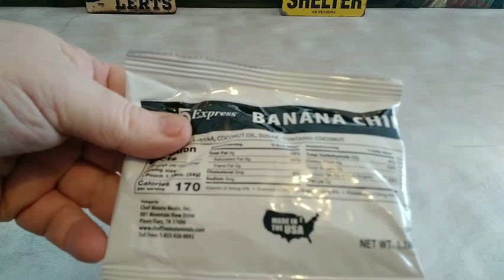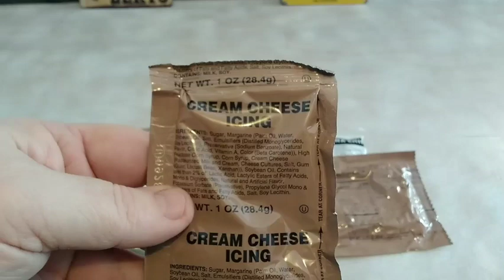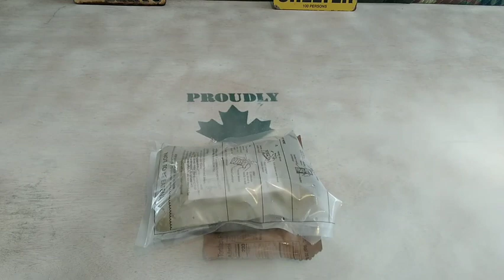Allmres create your own mre menu